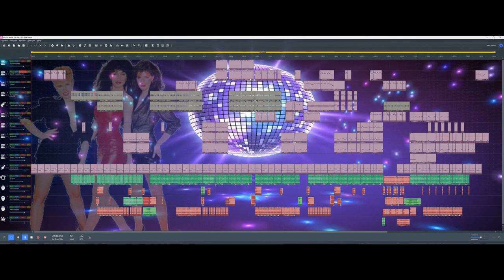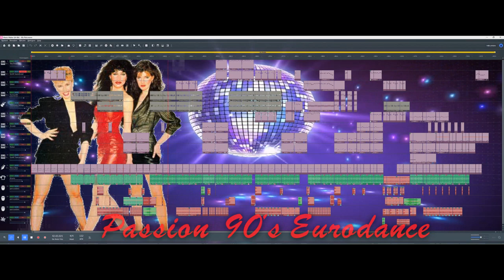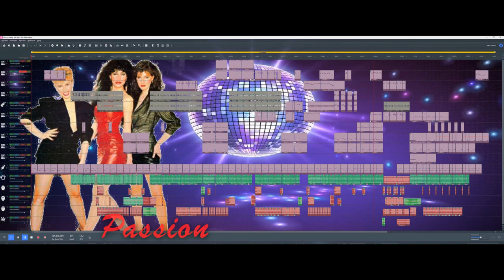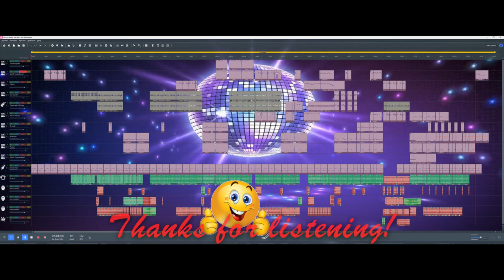My Passion for The Flirts (Magix music maker)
40 years ago, a producer called Bobby Orlando Had dancehit after dancehit.
One of those is "Passion" by the Flirts. That song stayed with me for 40 years. So time for me to do something with it. I took my Magix music maker daw and started recreating but in my own Eurodance way.
I hope I honored the Italo Disco and at the same time Eurodance.
Cos it's pure a Fan project.